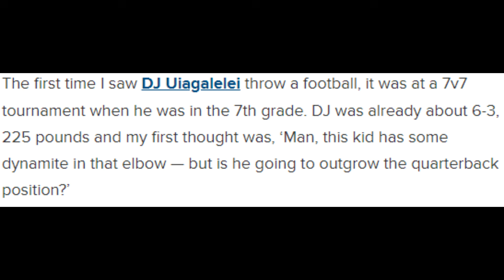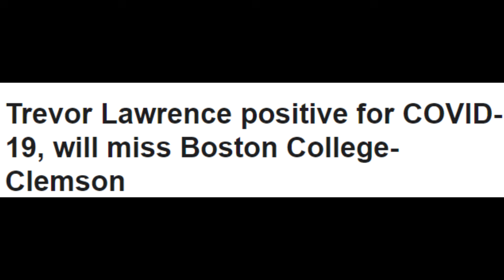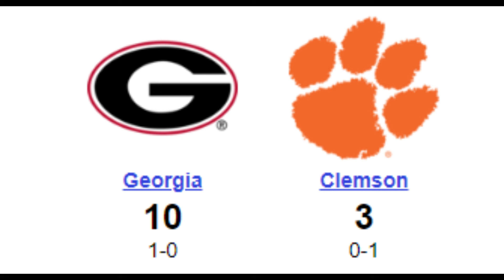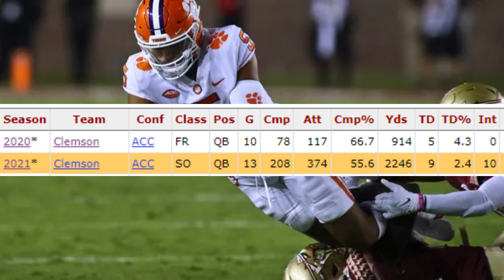Future Football STAR to BUST the Downfall of DJ Uiagalelei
In this video, I discuss the career of DJ Uiagalelei and what led to the downfall of his career. As he went from a Future Star to a bust.